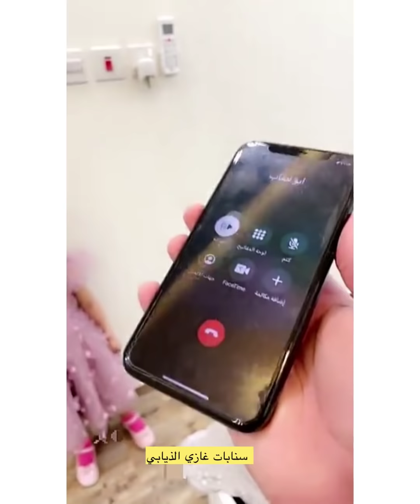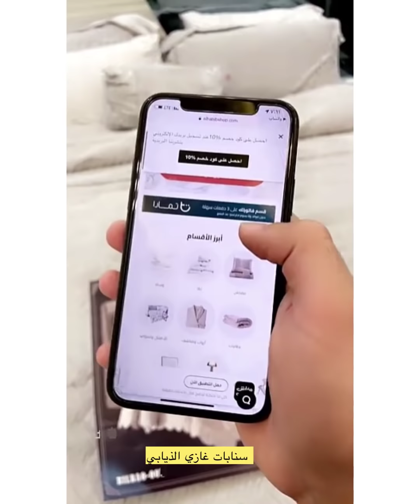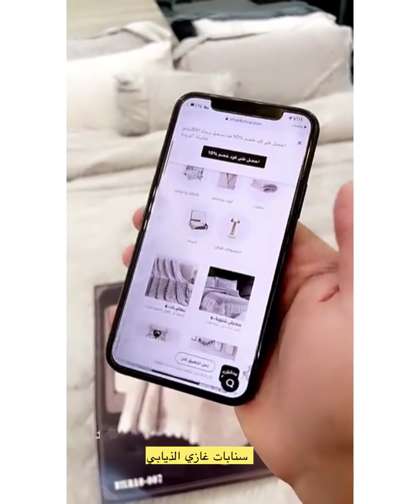سنابات غازي_الذيابي